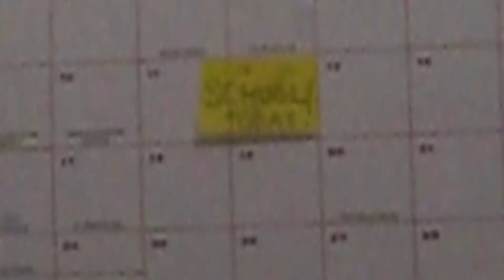Bad Luck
Carlotta has bad luck today: she is so tired that she did not want to wake up for school. She ignored her alarm clock and tried to go back to sleep. Luckily, Her dog, Jake, comes to the rescue. He wakes up Carlotta and manages her to get going. :D